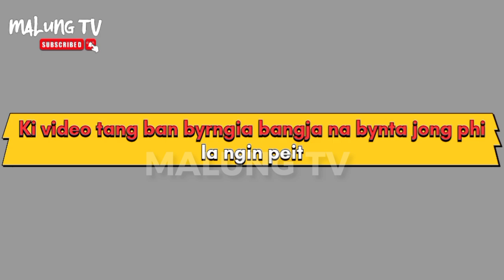Ki 6 ngut ki actor batbit jong ki film khasi mynshwa,iano phi kham best napdeng kine